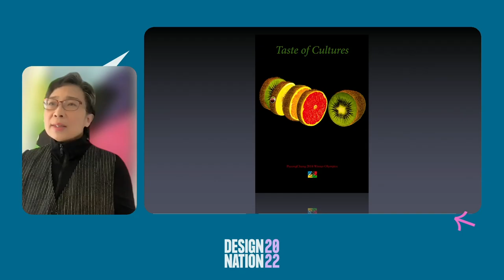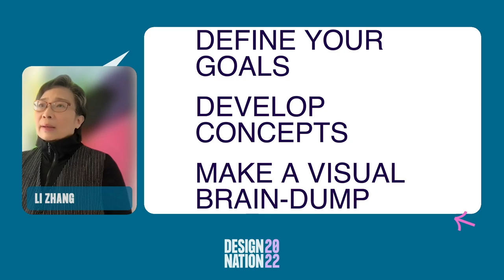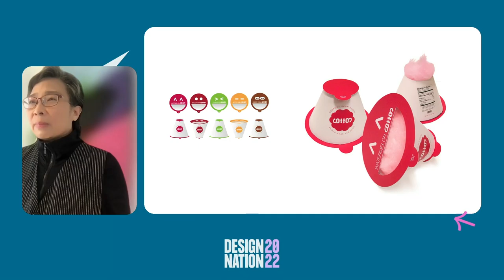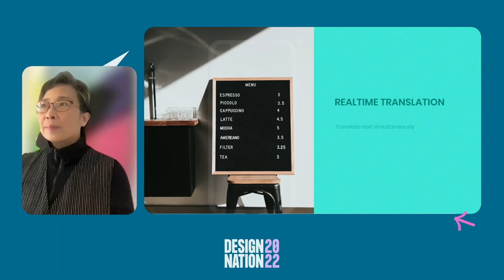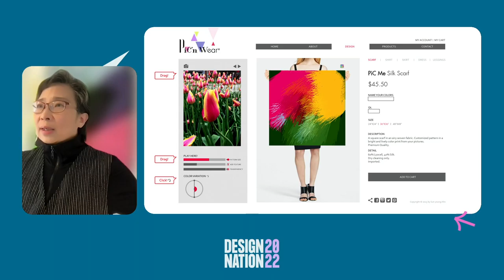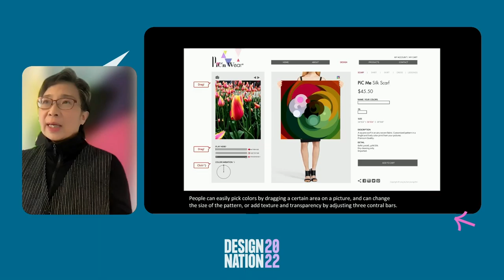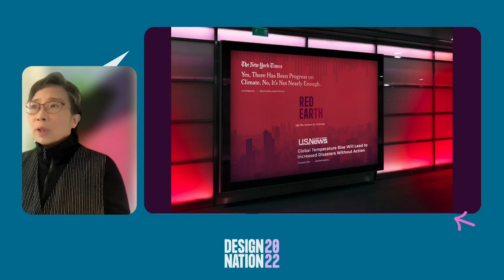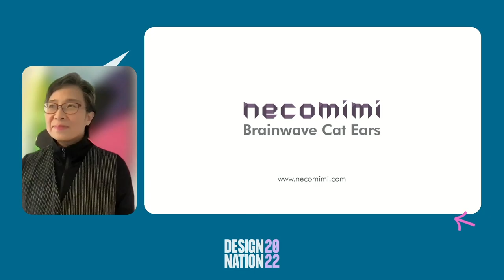DN2022 | Art Project Mentor | Li Zhang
Professor of Visual Communication Design, former Chair of the Department of Art and Design at Purdue University, Honorary Professor of multiple institutions, and Founder of AIGA Purdue Student Group.

Professor Zhang is a co-author of the book Social Poster Design: Visual Connections Between East and West. Zhang's designs have been recognized in about three hundred exhibitions and publications and have received numerous national and international design awards. More than sixty of her posters are in permanent collections of the Library of Congress in the USA, Zürich Museum of Design in Switzerland, Victoria & Albert Museum and Imperial War Museum in the United Kingdom, Ogaki Poster Museum in Japan, and Lahti Poster Museum in Finland. In addition, Professor Zhang served as an editor of Cross-Cultural Communication, Canada, and editorial review board member of Scientific Journals International-Creative Work, USA. Zhang also contributed as a design research consultant at Art Research Centre for Olympic Games in Beijing. Zhang has been invited by many institutions and organizations to speak internationally.

Design Nation 2022 is the 6th all-expenses paid design conference for anyone with a love for design.